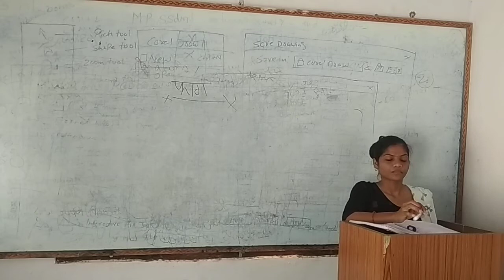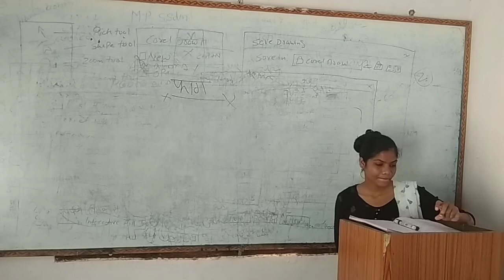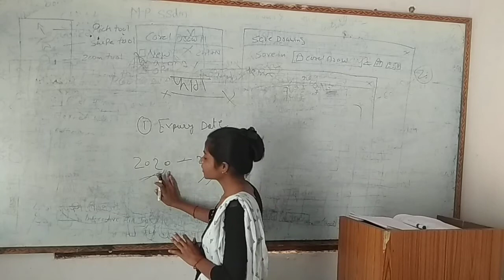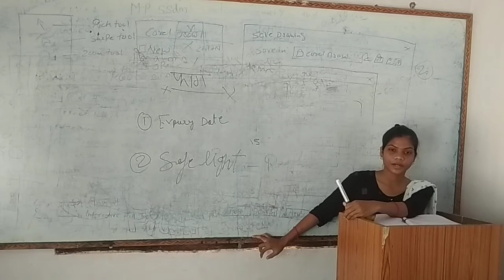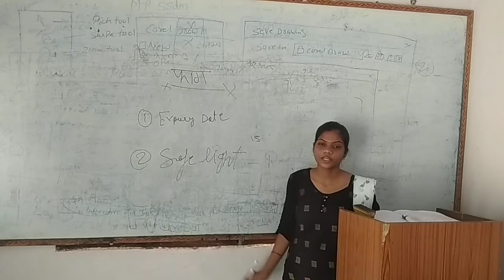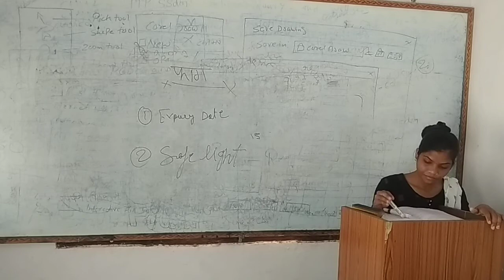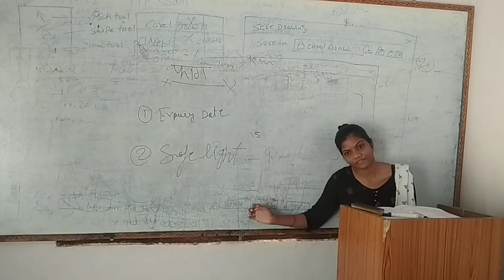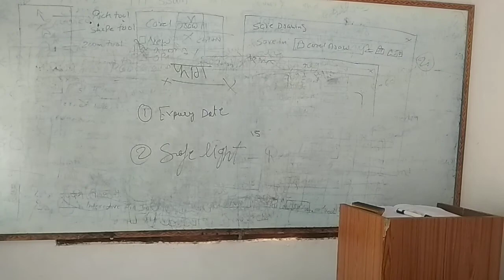Film fag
Click hear PDF